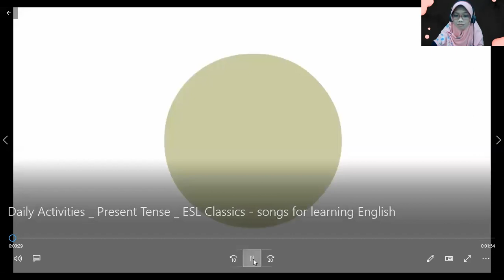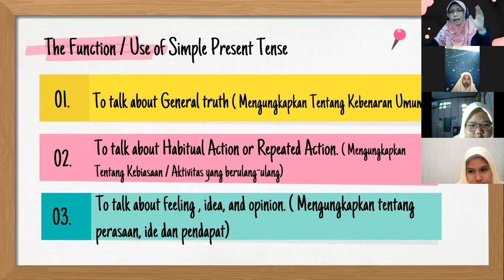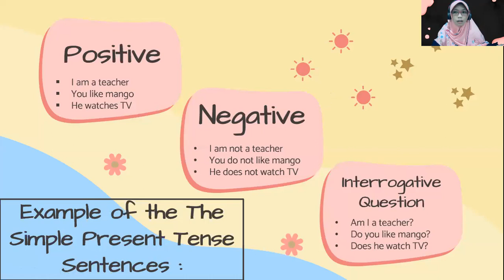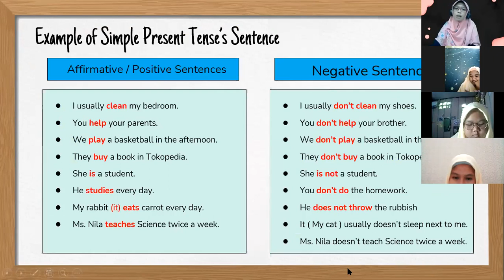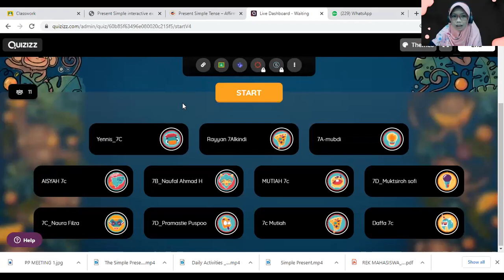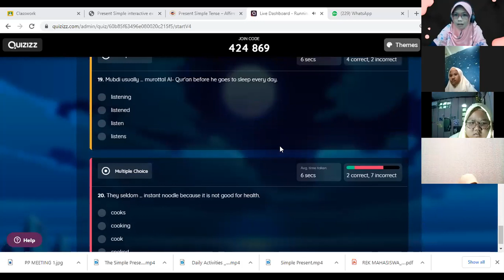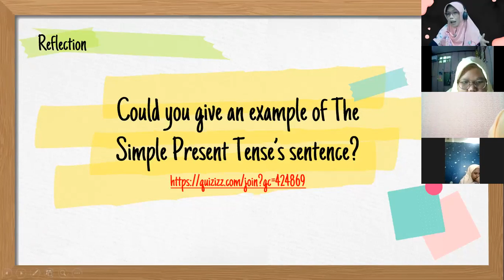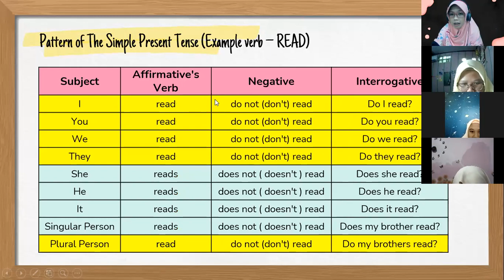VIDEO PPL 1 PPG DALAM JABATAN SARI MULYANI UMJ (UNIVERSITAS MUHAMMADIYAH JAKARTA ) FULL VERSION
VIDEO PRAKTIK PEMBELAJARAN LAPANGAN (PPL 1) SARI MULYANI
PENDIDIKAN PROFESI GURU DALAM JABATAN ANGKATAN 1
UNIVERSITAS MUHAMMADIYAH JAKARTA
3rd of JUNE 2021